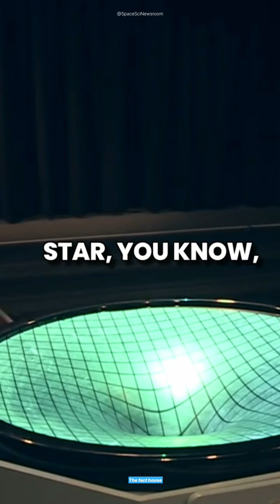This is Why Black Holes are Powerful | Albert Einstein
📌Video credits - clip 1 - @SpaceSciNewsroom clip 2 @ScienceClicEN